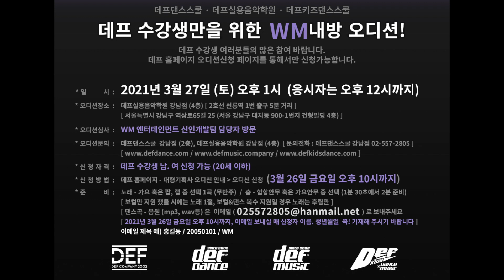[기획사 오디션 No.1] 더블유엠 WM 내방오디션! 오디션전문 댄스학원 데프댄스스쿨 데프실용음악학원 데프키즈 defdance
3월 27일 토요일 1시, 데프실용음악학원에서 더블유엠 WM 내방오디션이 진행됩니다!

🚩데프댄스스쿨 강남점 (Gangnam studio):
25, Yeoksam-ro 65-gil, Gangnam-gu, Seoul, Korea

🚩데프댄스스쿨 영등포점 (Yeongdeungpo studio):
16, Seonyu-ro 47-gil, Yeongdeungpo-gu, Seoul, Korea

🚩데프댄스스쿨 노원점 (Nowon studio):
55, Sanggye-ro, Nowon-gu, Seoul, Korea